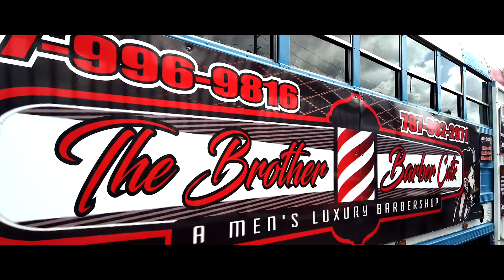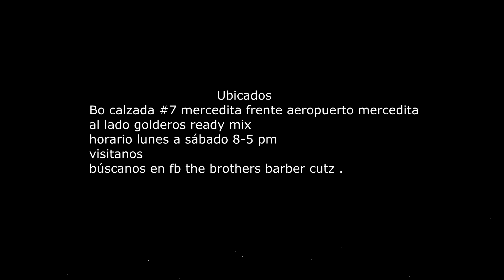The Brother Barber Cutz Ponce Puerto rico Video promocion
Bo calzada #7 mercedita frente aeropuerto mercedita al lado golderos ready mix horario lunes a sábado 8-5 pm visitanos búscanos en fb the brothers barber cutz